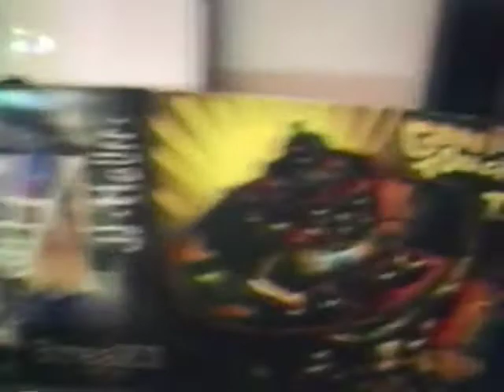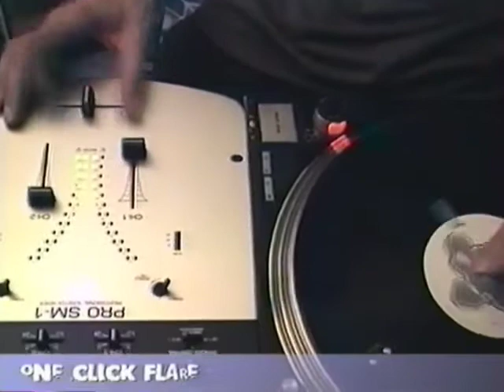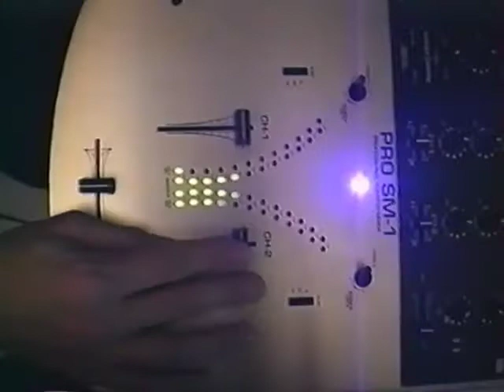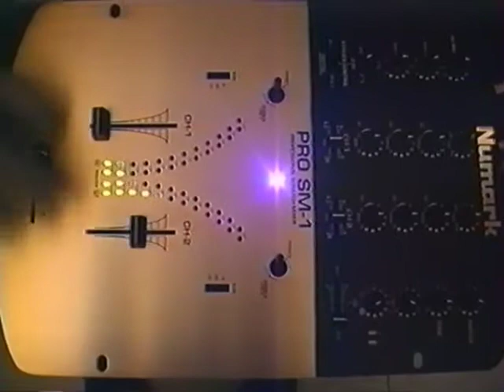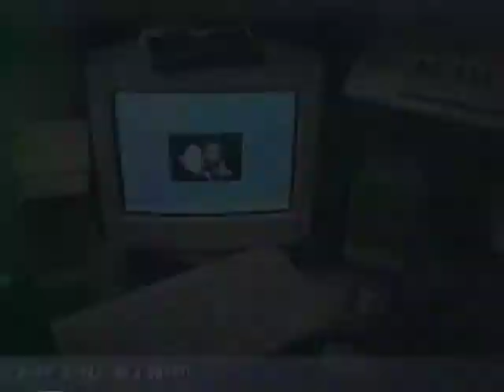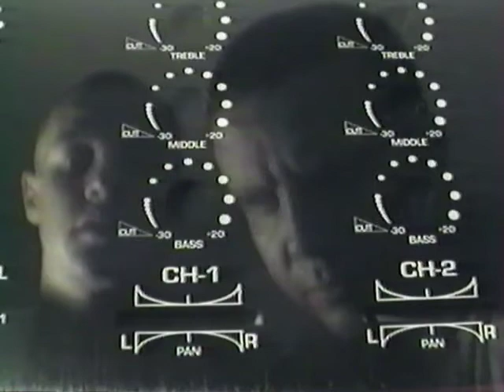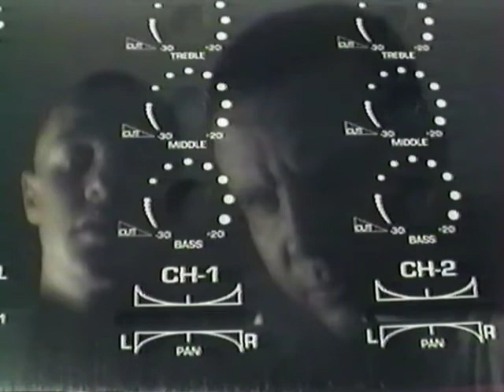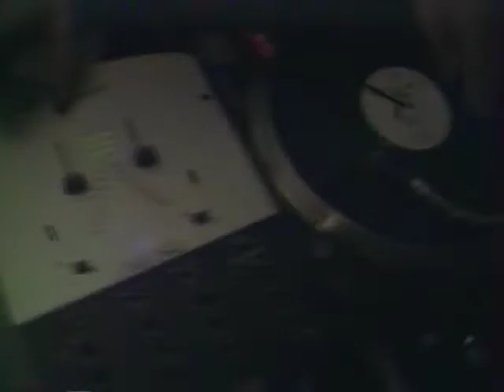DJ Crazy B & DJ Need - Flare Pitch Projet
Cours de Scrath et Pass Pass